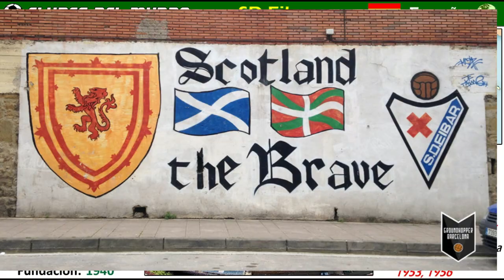SD EIBAR - La heroica historia de los de Ipurua - Clubes del Mundo (España)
La Sociedad Deportiva Eibar, es un club, que desde su ascenso a la Primera División Española en 2014, ha ganado en enorme publidad, no solo en Eibar y la provincia de Guipuzcoa, sino también en el resto de España y en el Mundo.

Eibar, es la ciudad más pequeña, de los que tienen un equipo en primera División.
El conjunto armero fue fundado en 1940, y en  1953 debuta en Segunda División.  Ha sido Campeón de la Segunda División B en 1988, 2007 y 2011.  En 2014 se proclama por primera vez Campeón de Segunda División, y con ello logra ascender a Primera División, y en la cual desde entonces permanece.